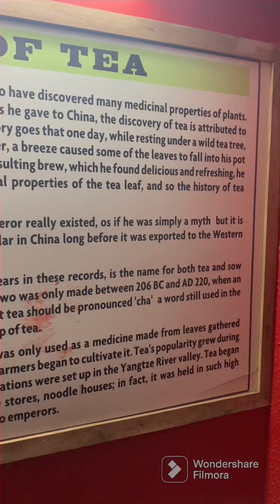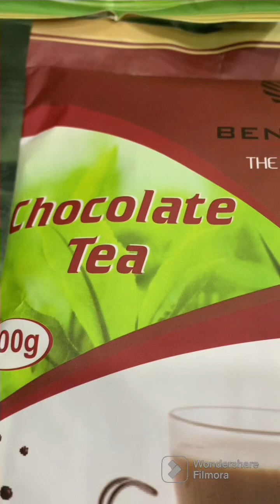ChocolateMakingvideo @ Ooty 🍫🍫🍫TastyChocolates🍫